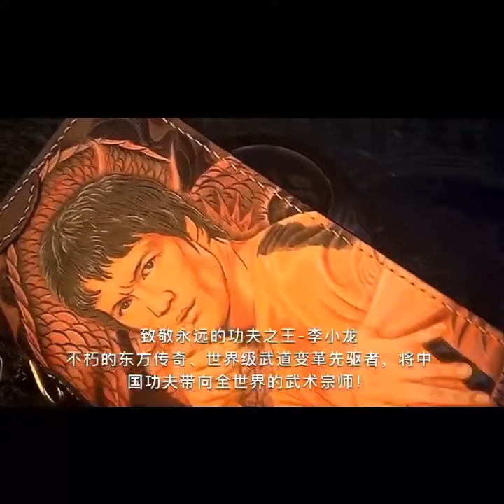Leather Wallet with Bruce Lee and Dragon Pattern